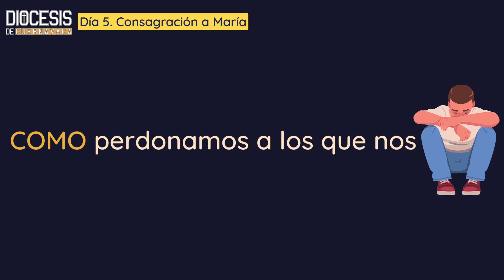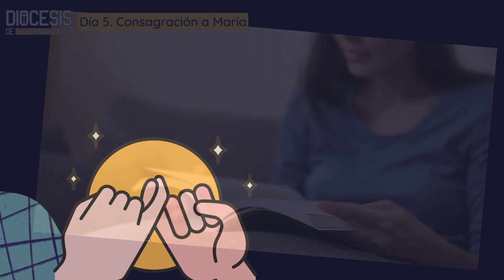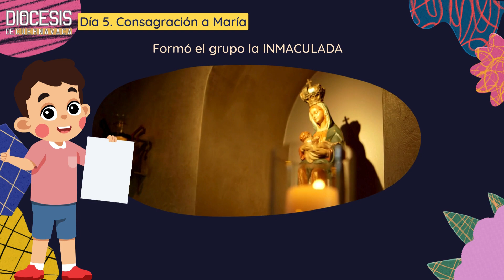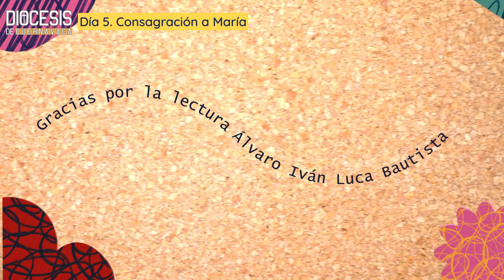Día 5 Santo Domingo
Aprendamos de Santo Domingo a procurar siempre hacer lo bueno y alejarnos del pecado-
Agradecemos a Keira Dayana Roldan de Yautepec y Álvaro Iván Luca de Cuernavaca
¡Gracias Yautepec y Cuernavaca por ayudarnos a llegar al cielo!